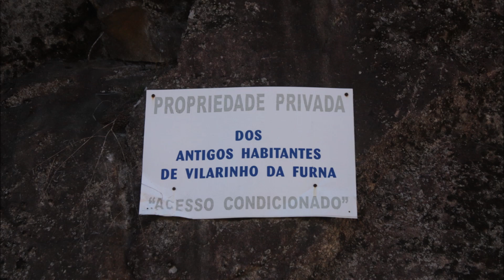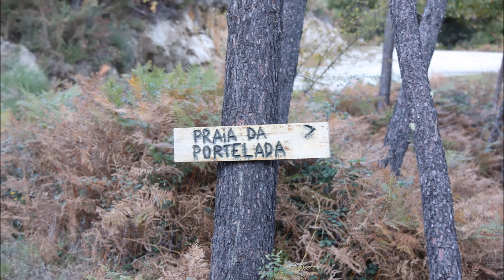Vilarinho das Furnas ,